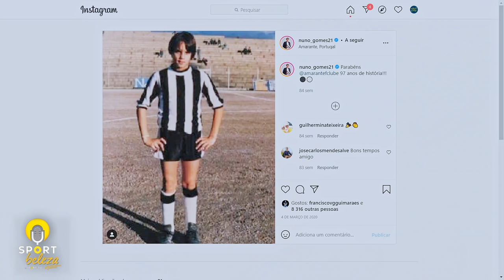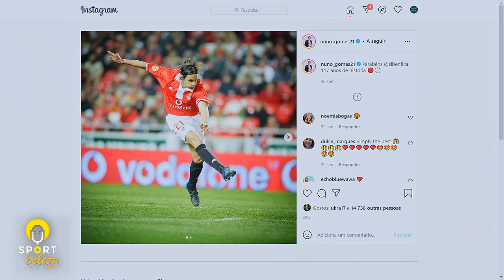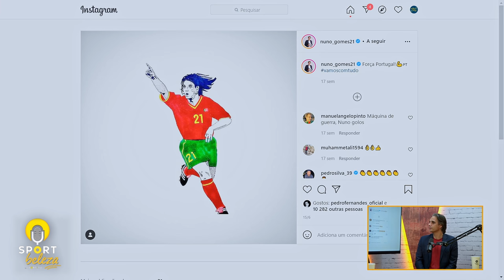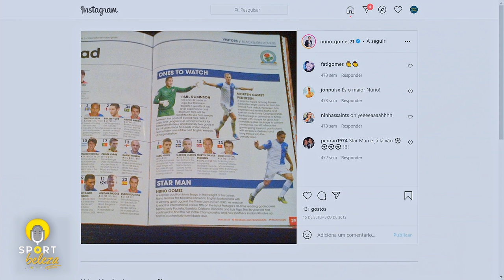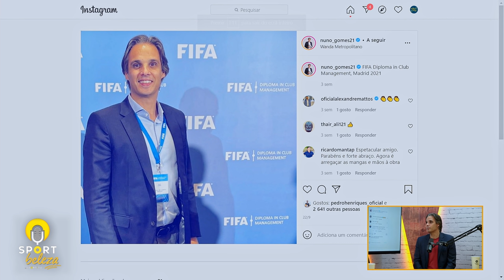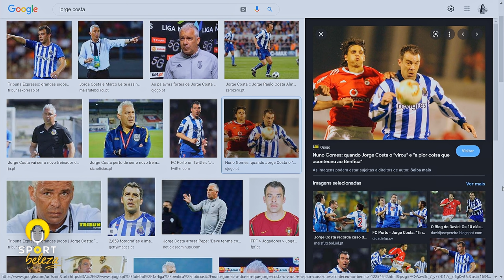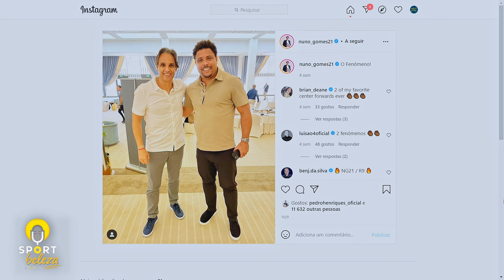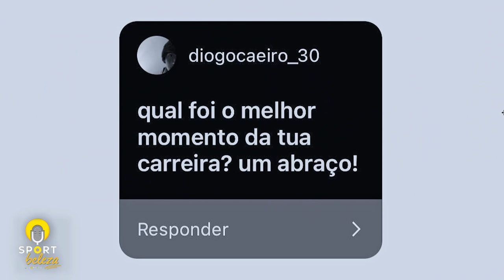NUNO GOMES - "O defesa mais difícil que apanhei foi o Jorge Costa" - SPORT BELEZA T2 #5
Nuno Gomes ou Príncipe dos Golos esteve à conversa neste episódio do Sport Beleza!

O seu nome foi escolhido para homenagear uma glória do Futebol Clube do Porto, Fernando Gomes, mas foi no Sport Lisboa e Benfica que fez carreira e jogou por 12 épocas.

O seu percurso como jogador profissional de futebol é inconfundível, assim como o seu penteado que, ainda hoje, se mantém como a sua imagem de marca.

O seu percurso no Benfica, a passagem pela liga Italiana e as recordações de europeus como o de 2000 ou 2004 também foram tema de conversa.

Aos 36 anos decidiu “arrumar as botas” e, neste episódio, relembrou o dia em que tomou essa decisão e os momentos marcantes antes dos jogos.

A EQUIPA